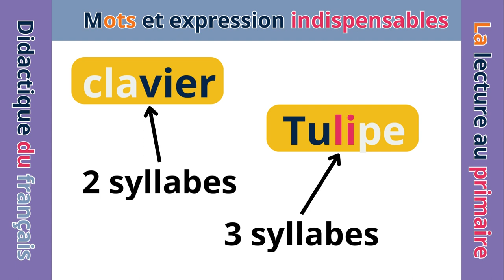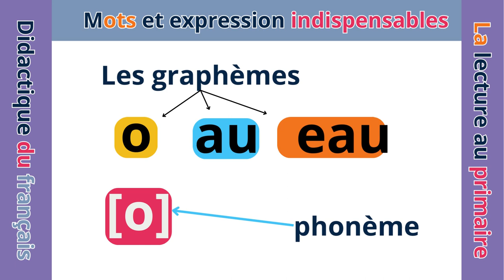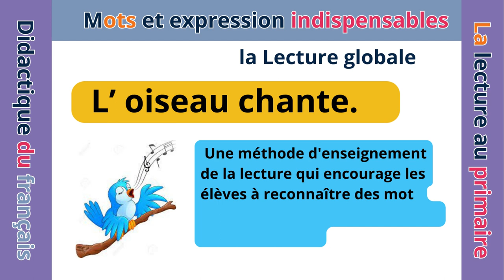Didactique du Lecture mots indispensables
La didactique de la lecture implique l'enseignement de la lecture, en particulier dans un contexte éducatif.
Lorsqu'il s'agit de la didactique de la lecture primaire, il y a certains termes et concepts dont ont besoin les enseignants et les professionnels de l'éducation. En voici quelques exemples.
La syllabe est décomposable en deux parties : l’attaque et la rime.
L’attaque est la consonne ou le groupe de consonnes initiales de la syllabe.
La rime est constituée de la voyelle et des phonèmes qui suivent.
Le phonème : c’est la plus petite unité sonore du langage oral.
Le graphème : c’est la transcription d’un phonème. Ex : on peut proposer les graphèmes o – au – eau pour le phonème [o].
Les pseudo-mots : des mots qui ne veulent rien dire. Ex : fraditor